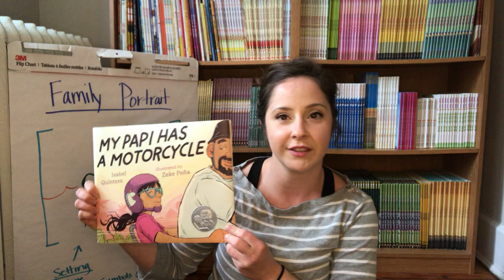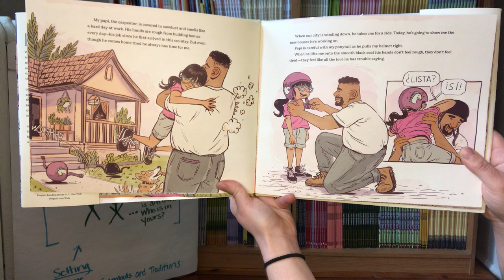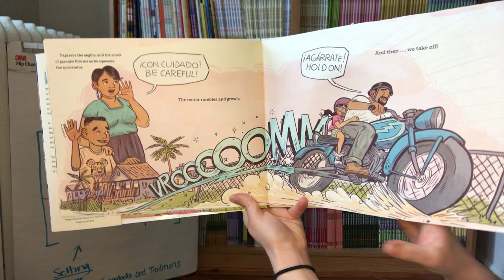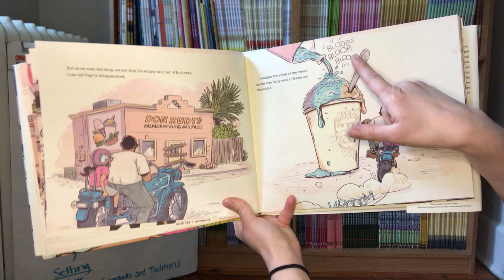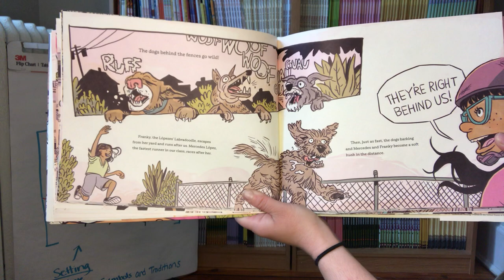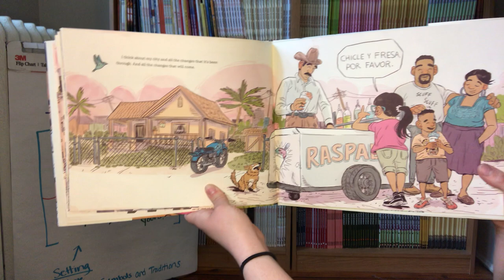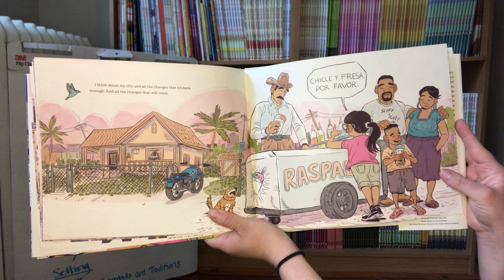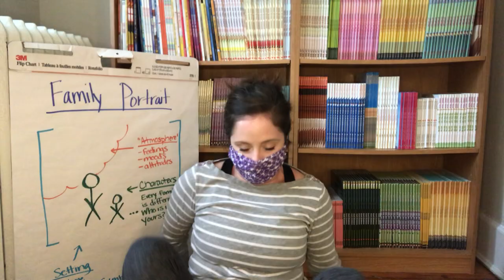Spitfire Club (Episode 8) - My Papi Has a Motorcycle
Our book this week is a gorgeous memoir of sorts, My Papi Has a Motorcycle, by Isabel Quintero, illustrated by Zeke Peña

This book travels with a girl who goes for a ride with her Papi on his motorcycle through her town, noticing and appreciating the little things along the way. We'll also be lacing up our sneakers to take a Five Senses Walk. Your girl can track her observations in her journal, or you can download the Five Senses Walk worksheet

We did not write today's book and we do not claim ownership over it - we encourage you to support the author and buy their book if you love it (links above - we don't make money from this!)